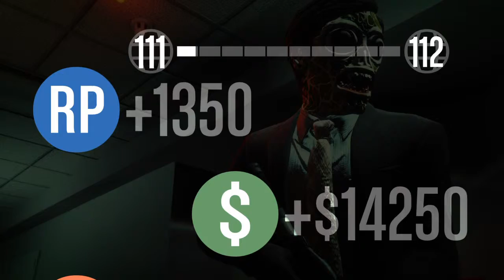GTA V: Funny Slasher Moments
This was brutal!
Stay slashin' on em!